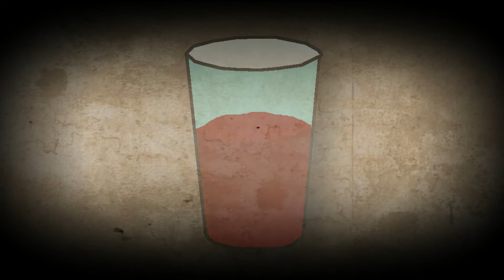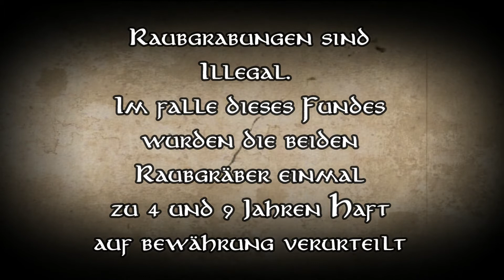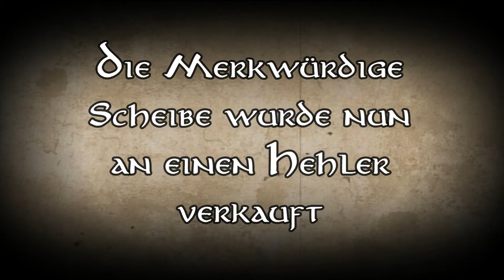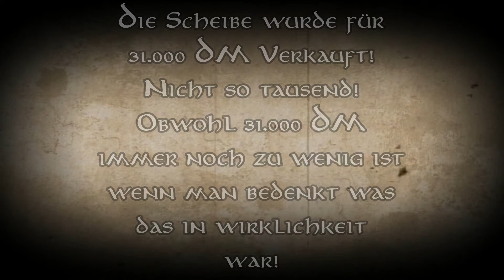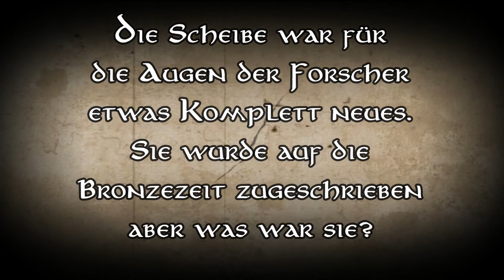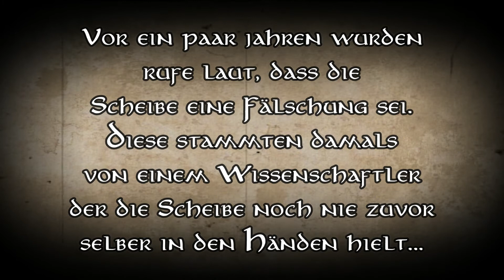Die Himmelsscheibe von Nebra| Ritter VanBier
Als im Jahre 1999 zwei Raubgräber eine merkwürdige Bronzescheibe aus der Erde holten, wusste noch keiner, dass uns eben dieser Fund noch bis heute beschäftigen würde. Aber was genau ist damals passiert und was ist denn nun dieser Mysteriöse Fund welcher auf einem Berg nahe der Stadt Nebra gefunden wurde?

Denkmalschutzgesetz sachsen anhalt

Der Fund der scheibe

Buch: "Die Himmelsscheibe von Nebra"
            Harald Meller, Kai Michel

~~Musik~~

Alexander Nakarada: Entertainment

(Creative Commons)